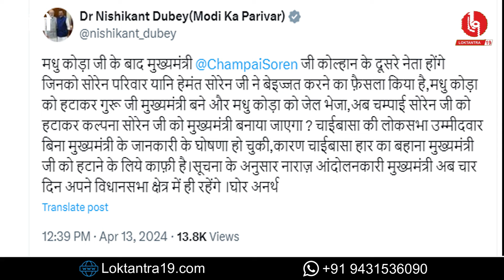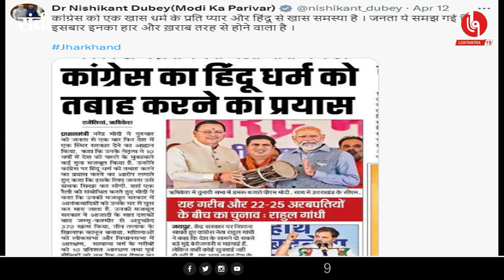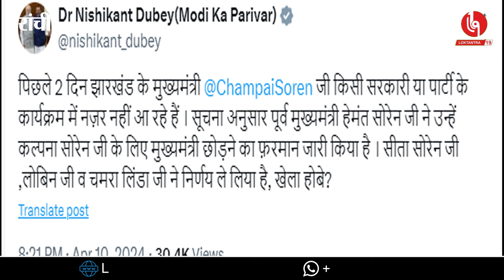LOKTANTRA19 : PM मो'दी और निशिकांत दूबे पर कब सं'ज्ञान लेगा चुनाव आ'योग?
PM मोदी और निशिकांत दूबे
 पर
कब संज्ञान लेगा
चुनाव आयोग ?